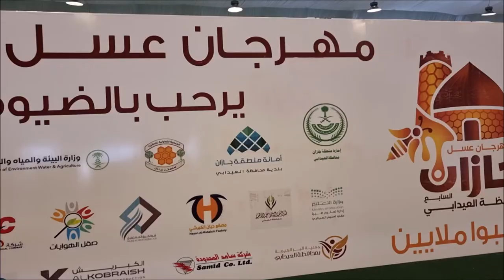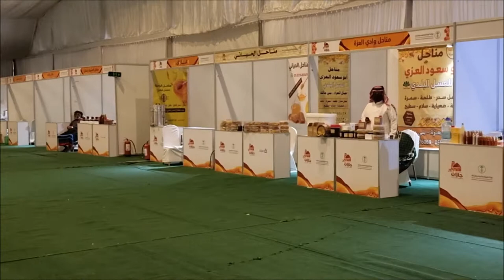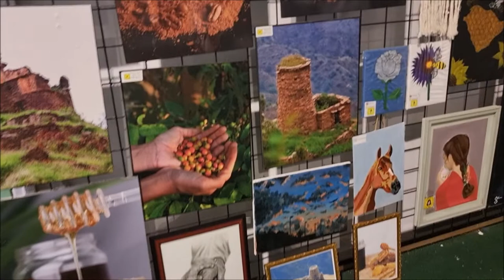لقطات من مهرجان العسل السابع بالعيدابي بحازان قناة الفارسي الرحال